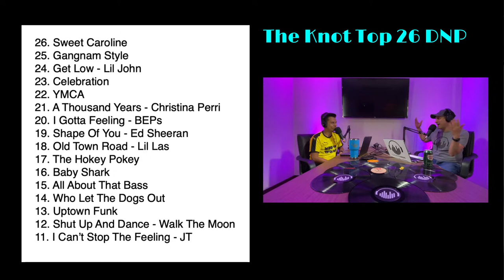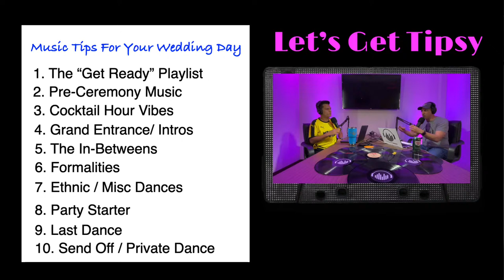Cutmaster Cast E54: The Knotty Music List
Join Chris & Tony as we discuss our weekly events, wedding industry tips & hacks, and at the end of every episode we take it Back To The Music (heard on Spotify & Apple Music Only)